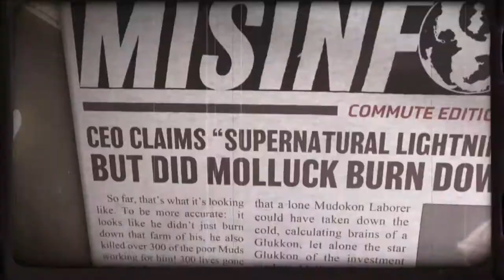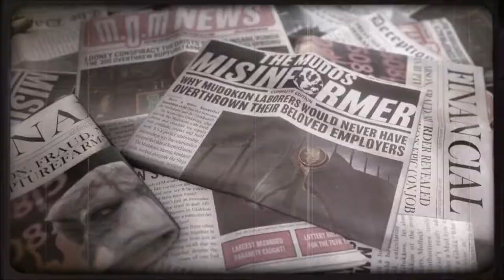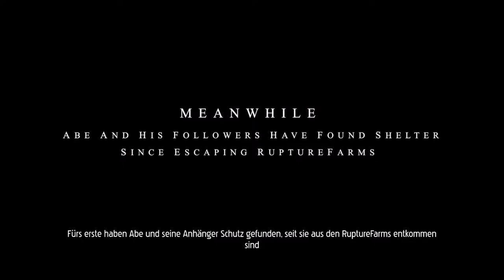Oddworld Soulstorm | Intro | Oddworld Soulstorm 2021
Oddworld: Soulstorm Abes epische Geschichte explodiert in diesem ganz neuen Abenteuer Oddworld: Soulstorm ist ein explosives Action-Abenteuer, in dem du alles findest: Herstellung, Stöbern, Plattformer und Schleichen. Es ist die Geschichte einer unmöglichen Flucht, in der eine gegnerische Macht alle ihr zur Verfügung stehenden Mittel von Propaganda über Brutalität bis hin zu tödlicher Gewalt einsetzen wird, um Abe aufzuhalten und den Aufstand niederzuschlagen.

►Mein Equipment:
►Elgato Keylight*
[Werbung]
Mein Discord Server:
Hier zu meinem Twitch Kanal:
Hier zu meinem Instagram Kanal:
Hier zu meinem Twitter Kanal:
Hier zu meiner Facebook Seite